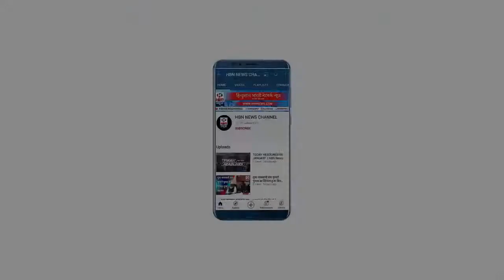चाँदबाबू करेंगे गांव का विकाश | HBN News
चाँदबाबू करेंगे गांव का विकाश
| HBN News | Jo Sach Vhi Khabar
hbnnews news vandnarani ramendrasingh asafpurbadayun #aapkisarkar